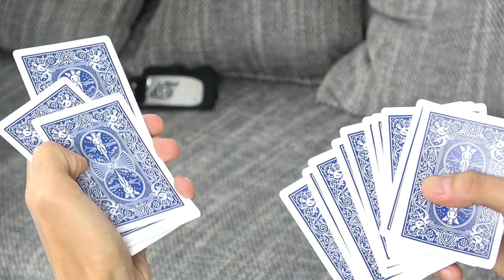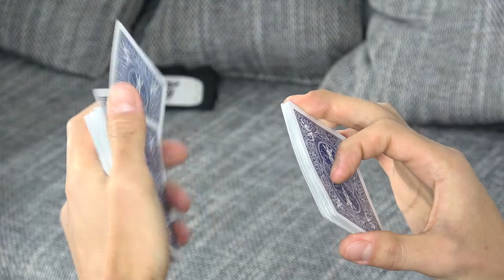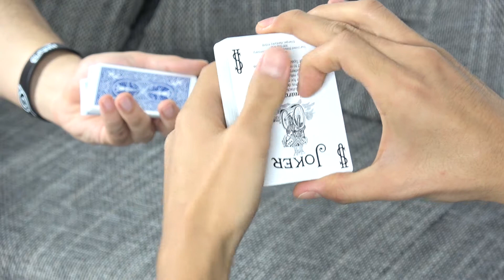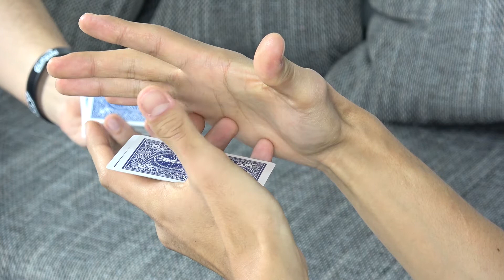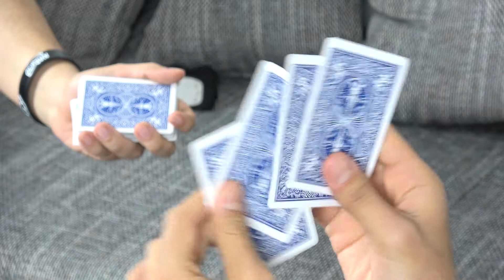BIDDLE TRICK (Tutorial/Erklärung) - Kartentrick für Anfänger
Diesmal zeige ich euch einen brillanten Kartentrick mit der kompletten Performance. Ich bringe euch den Biddle Trick bei! Viel Spaß damit! ;)

❌Danke an Dennis von TurtleTV für die Unterstützung bei den Aufnahmen.